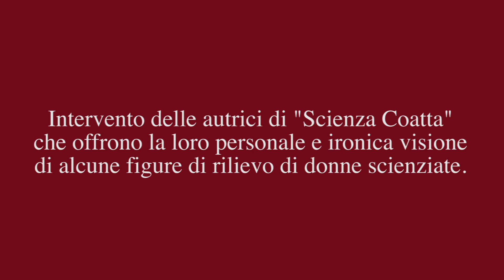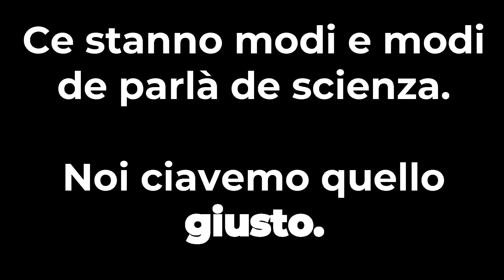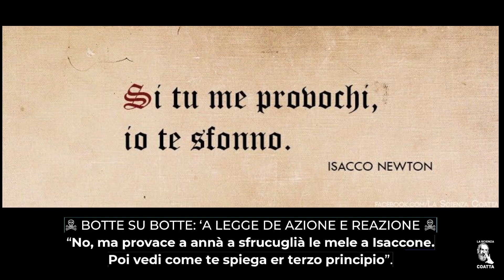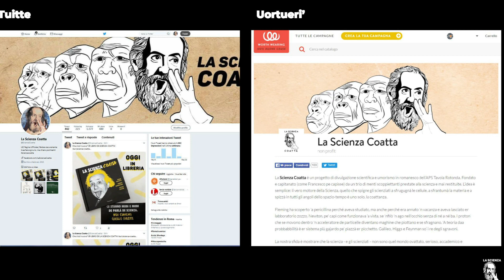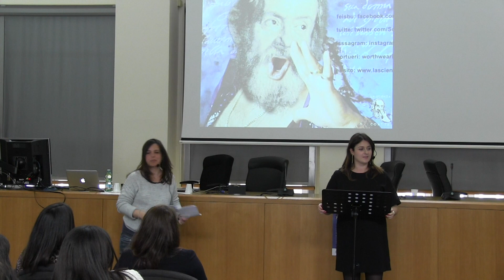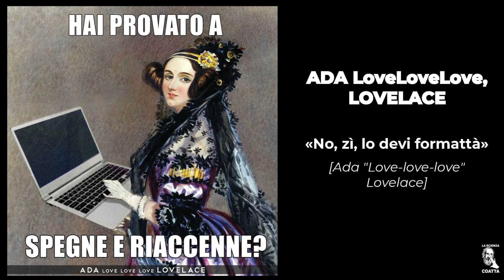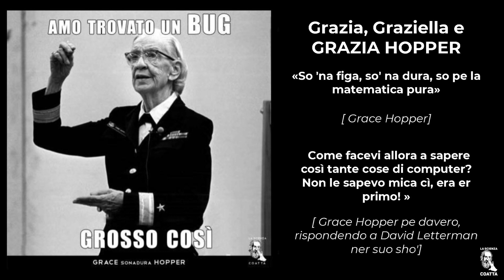La Scienza Coatta a OpenDIAG 2019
Il 7 marzo 2019 in occasione dell'OpenDIAG, giornata di porte aperte agli studenti delle scuole medie superiori, il Dipartimento ha ospitato le autrici di "La Scienza Coatta" che hanno offerto la loro personale e ironica visione di alcune figure di rilievo di donne scienziate.